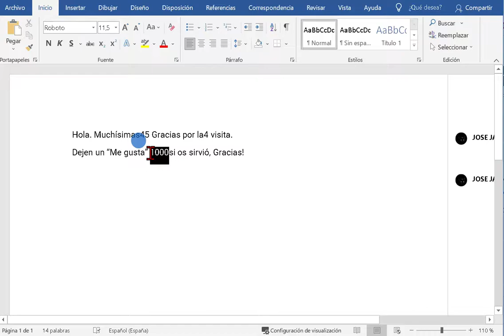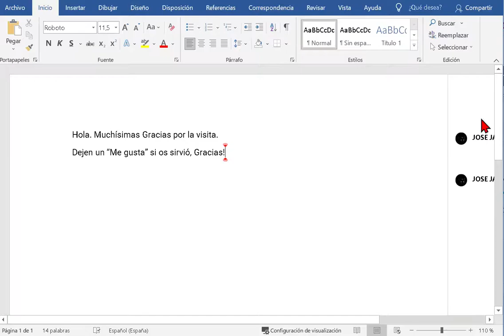Cómo borrar todos los números de un texto en Word al mismo tiempo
¿Cómo borrar todos los números de un Word?

En este videotutorial enseñó cómo borrar todos los números de un texto en Microsoft Word, al mismo tiempo, en un click,